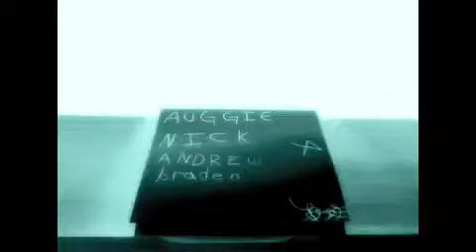Awesome Dudes fighting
Created By:

Auggie
Braden
Nick
Andrew